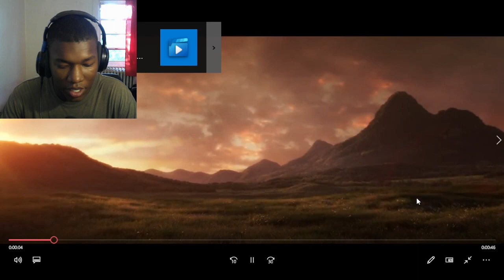Mortal Kombat 1 - Homelander, Peacemaker, Omni-Man, Quan Chi, Ermac, and Takeda Kombat Pack Trailer